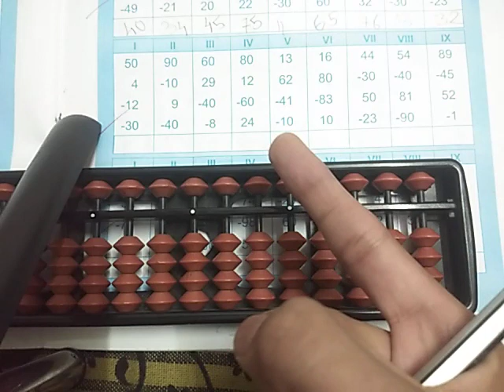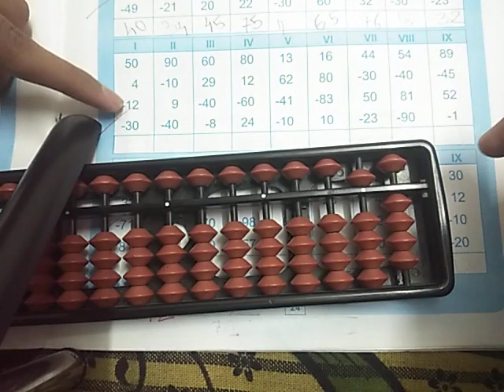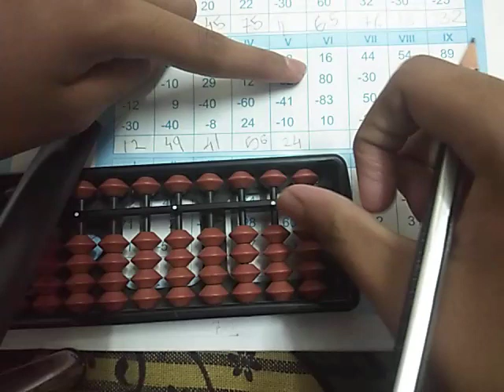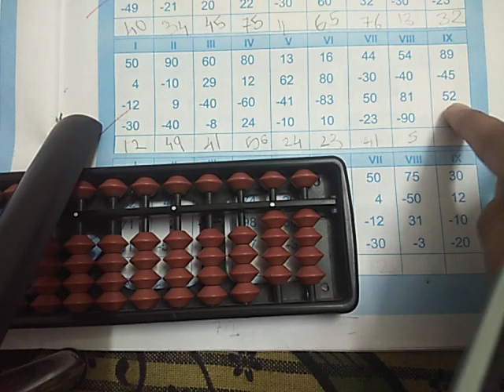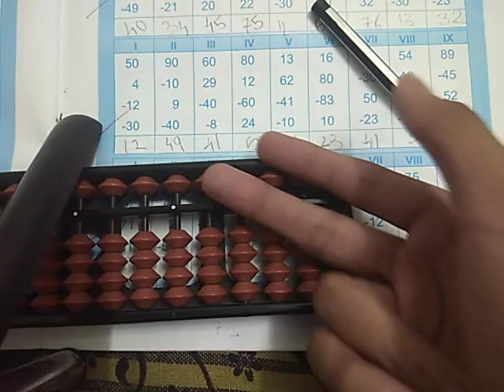Abacus level 1 lesson 7 all small friends combo easy explanation hindi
Abacus level 1 Small friends topic easy explanation 💖 Hindi

Small Friends topic easy explanation 💖🔥 Hindi

Be Pro In Abacus🎉Learn the Abacus method in Hindi💖learn new skills hindi abacus easy learn tricks mustwatch finger imagination #99

Be Pro In Abacus | Learn the basics! Introduction to Abacus | Hindi

Vedic math
abacus
abacus ke fayde
skill
abacist
abacus academy